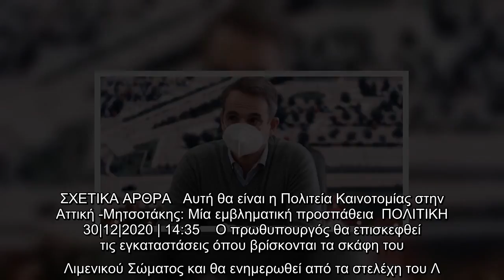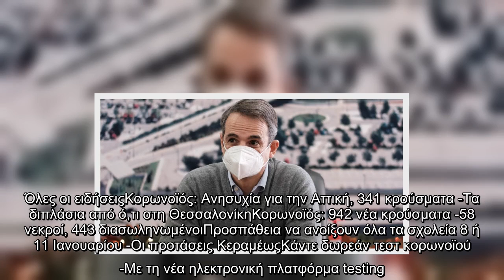Στη Λέσβο την Πέμπτη ο Μητσοτάκης -Θα επισκεφθεί Δομή Φιλοξενίας, Λιμενικούς και στρατόπεδο